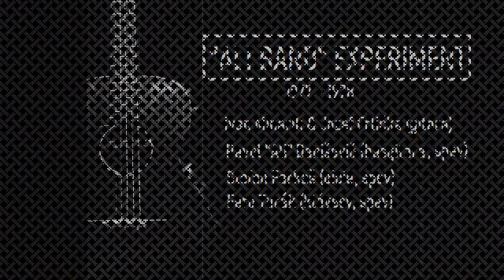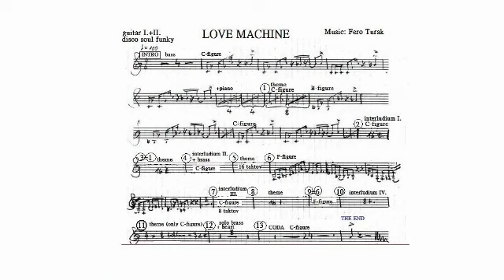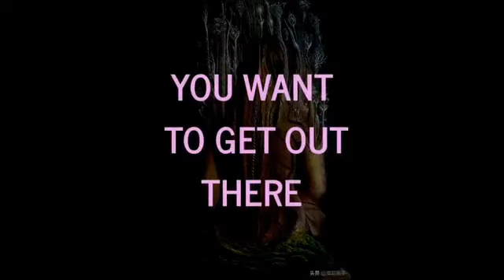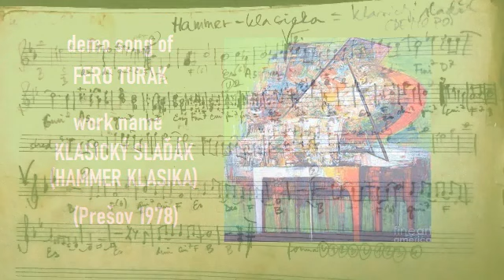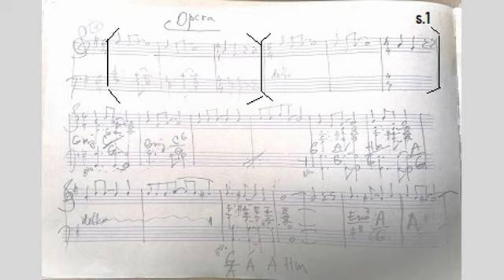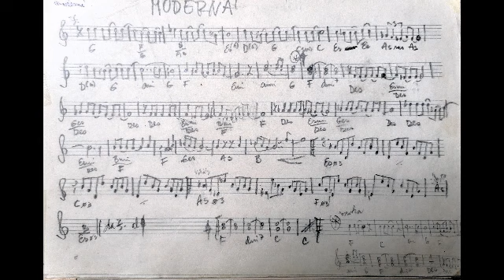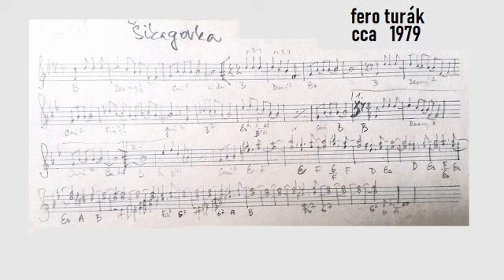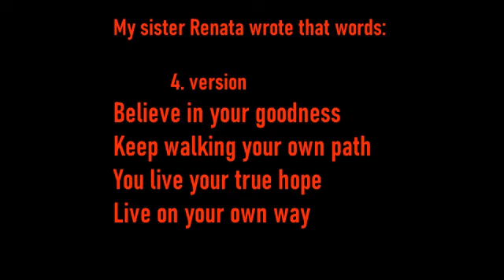FERO TURAK MUSIC CREATION_ACTIVITY INTERRUPTION IN BAND ELÁN IN 1977-1978_historical video No 02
HISTORICAL VIDEO (No 02) in four parts:
Fero Turak´s activity in band ELÁN and other ensembles in 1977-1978

Subject – script – camera – direction – moderation: FERO TURAK

Sound recording & filmed by FERO TURAK STUDIO